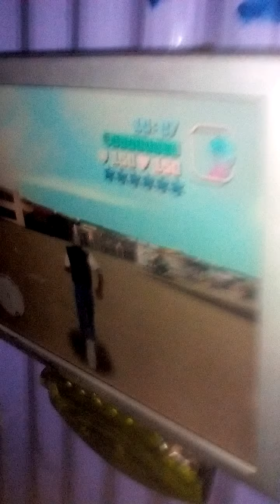Grand Theft Auto Vice City Don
kamaa wa comp Games Computer Services and Software's... 💻